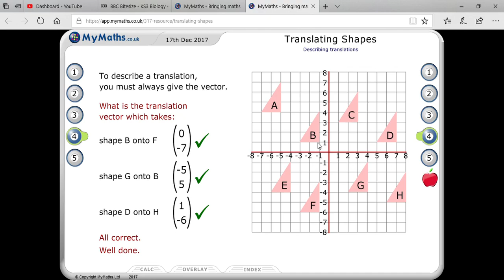Translating Shapes/Describing translation w.r.t a point/Translation of shape by given point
1. You do not need to leave your house and neither does your tutor
2. You can have face to face conversations
3. You can still share worksheets via an instant messaging window  on skype
4. You save money on fuel as you don't need transport.
5. You save time as there is no travelling to and from your lessons
6. All internet calls on skype are free.
7. 100% result and satisfaction.